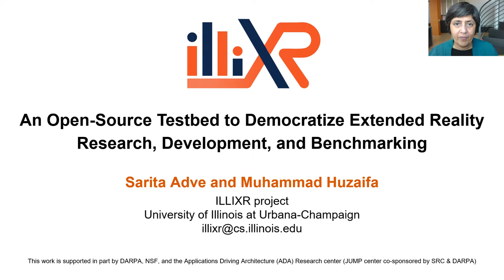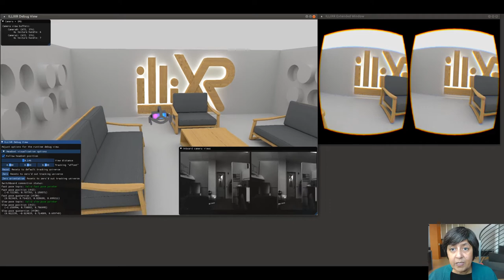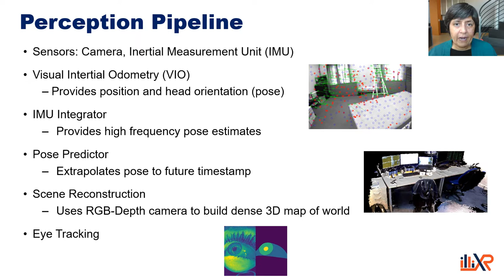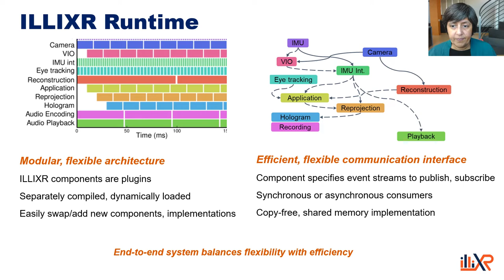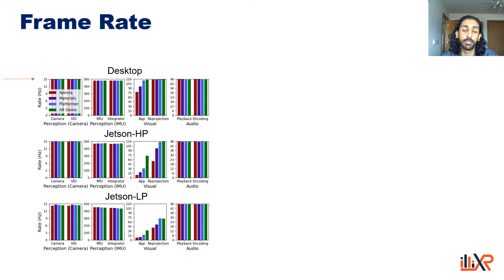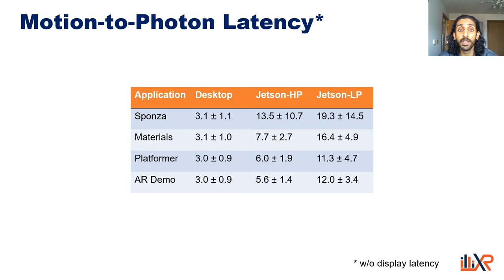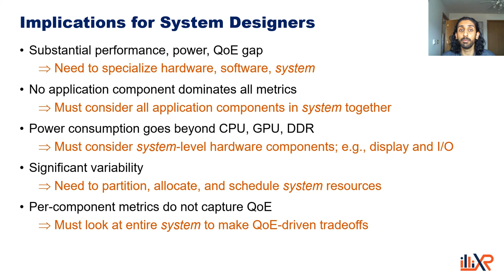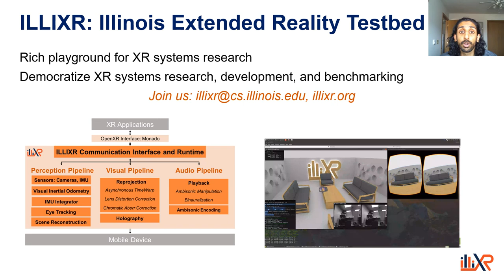ILLIXR: An Open Source Testbed to Democratize Extended Reality Research, Development, & Benchmarking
Presentation by Sarita Adve and Muhammed Huzaifa at NVIDIA's 2021 GPU Technology Conference (GTC21​). The ILLIXR consortium aims to democratize extended reality (XR) systems research, development, and benchmarking with a fully open source XR system and testbed. For more, visit http:// illixr.org​.